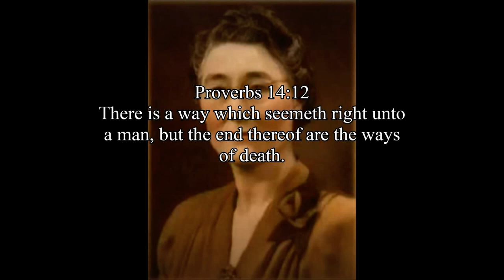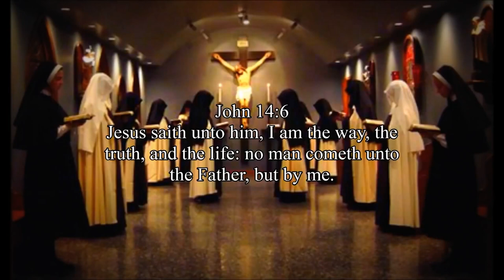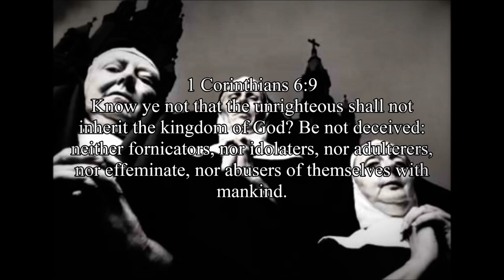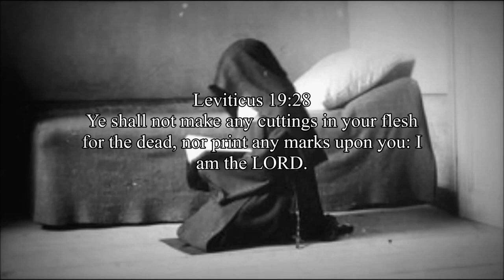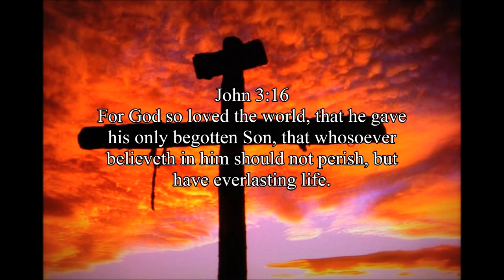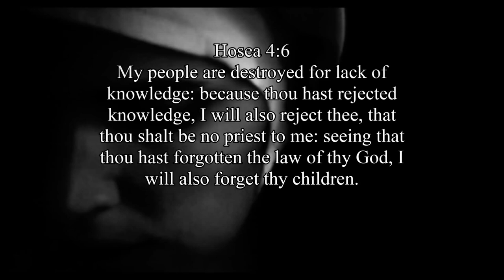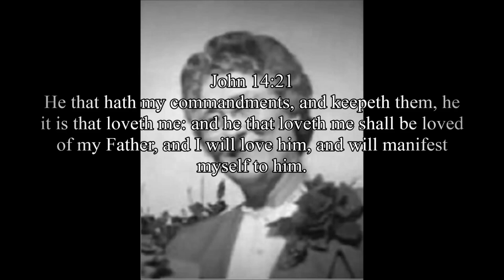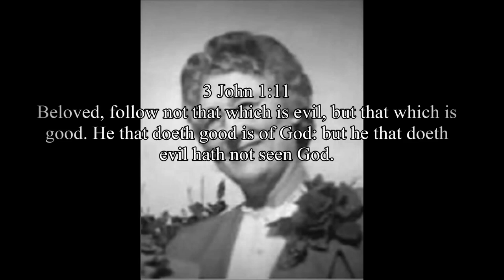Sister Charlotte Keckler and The Black Veil (subtitled)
At the age of 16 1/2 years old, Sister Charlotte, entered the White Veil (open convent) as a nun to serve the Lord. When 21 years old she entered the Black Veil (closed convent) where she endured starvation, sexual attacks and torture until her escape 22 years later. (English Subtitles)